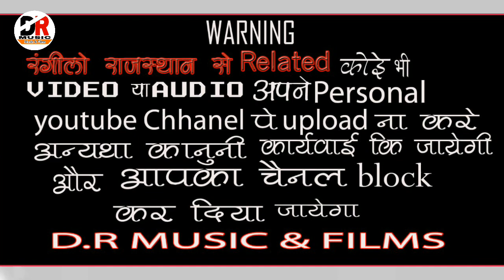भज भगवान भुले मत प्राणी !! गायक - बाबू जी थांवला Bhaj Bhagwan Bhule Mat Prani राजस्थानी भजन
Hi..

भजन - भज भगवान भुले मत प्राणी

गायक - बाबु जी थांवला

साउंड - मनिष साउंड थांवला